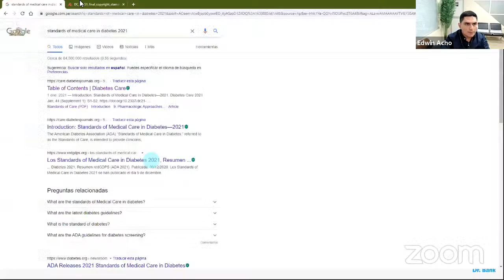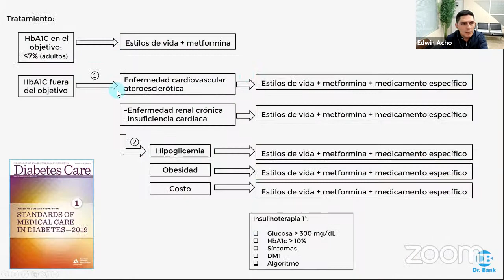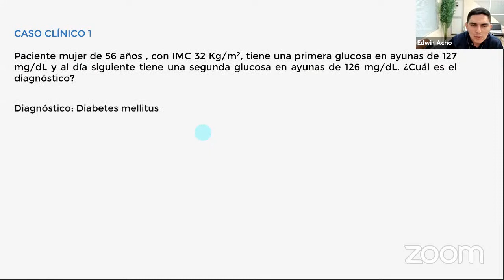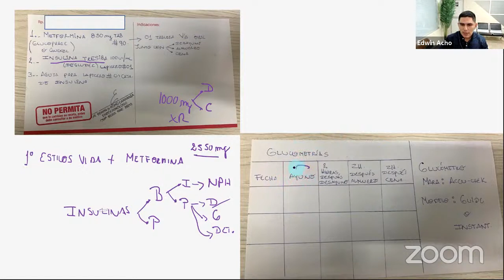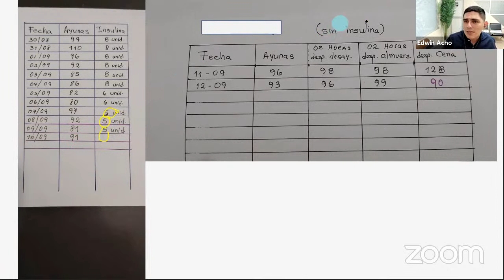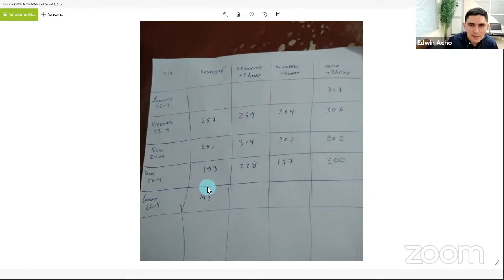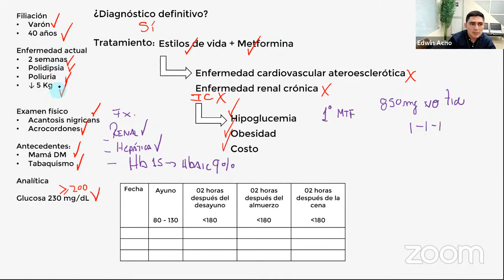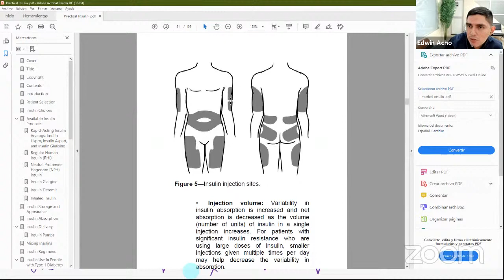Insulinoterapia - día 2 | Dr. Bank